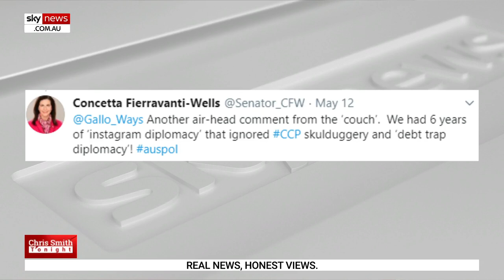The world should hold China ‘culpable’ for COVID-19 crisis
Australia should decouple from China and consider asking Beijing to pay reparations for the chaos wrought by COVID-19, according to Liberal senator Concetta Fierravanti-Wells.

While the exact origins of COVID-19 is unknown, what is beyond doubt is the novel pathogen originated in the port city of Wuhan.

The disease was first widely identified in December 2019, before rapidly spreading around the world.

In just five months it has infected at least four million people, with 297,000 deaths.

Senator Fierravanti-Wells told Sky News Australia “cannot go back to business as usual” and should hold China culpable once the threat from the pandemic recedes.

“There are two things Australians are now expecting post virus, and post pandemic,” she said.

“One is: that our government has the necessary political fortitude to do those things that are in our control to do."

“That is a plan to consider reparations and a plan to decouple from China."

“Australians are expecting us to change our dealings with the communist regime in China.”